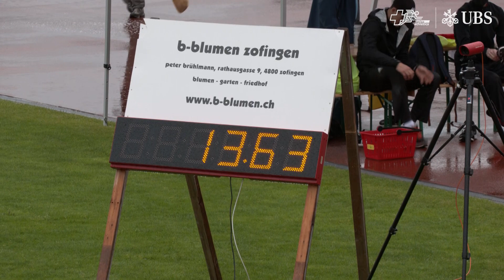Pfingstmeeting Zofingen 2021 - Frauen 100m Hürden 1. Serie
1. Kambundji Ditaji 13,63
2. von Jackowski Selina 13,75
3. Flattich Kim 13,91